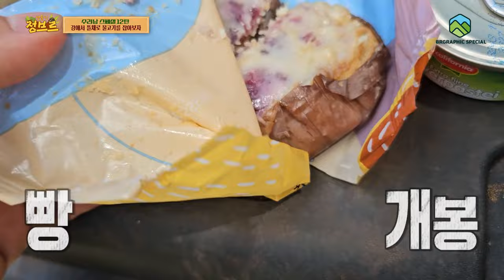수리남 아마존에 3가지 통발을 넣었더니..?반전주의!! feat.대박야간탐어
한국통발이 과연 수리남에서 먹힐까요? 어떤 수리남 어종들이 잡힐지!!!
재활용 페트병 통발도 해봤습니다~~
그리고 나서 야간 뜰채채집 했는데요! 신기한 물고기가 뜰채로 잡히니 너무 재미있던 촬영이었네요~!!